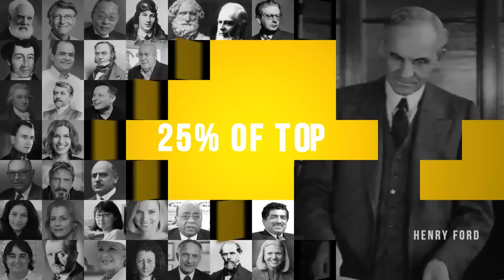Leadership for Engineers | DelftX on edX | Course About Video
Many of today’s global challenges require tech-driven solutions -- climate change, the growth of the world population, cyber security, the increasing demand for scarce resources, digitalization, the transition from fossil fuels to renewable energy. With this in mind, it is no surprise that one fourth of the CEOs of the world’s 100 largest corporations have an engineering degree.

Solving these global problems requires leaders who, in the first place, are comfortable with technology, models and quantitative analyses -- Leaders who see systems instead of isolated problems. However, simply understanding technology is not enough. Successful leaders today must have both the ideas and the know-how to put these ideas into action by working collaboratively with others, winning their hearts and minds.

We need leaders who know how to seize opportunities in a networked world, and can mobilize people and other stakeholders for large-scale change. Leaders who lead fulfilling lives and who are able to move themselves and others from the ‘me’ to the ‘we’. Leaders who are long-term oriented and who deliver economic profit, while also making positive contributions to society and the environment. We call these leaders ‘sustainable leaders’.

This course has three parts:

 In the first part, you will explore the context that leaders are facing, building an understanding of the complexities of global and business challenges. You will discover the ambiguities and the many stakeholders that leaders must consider when making their choices. You will get a sense of effective leadership practices.
In the second part, you will discover your “who am I” through personal and group exercises. You will create a “Personal Charter” that can serve as a life-long guide, helping you, as a leader, to make important choices in your personal and professional life.
In the third part, we will bring the knowledge of the context and yourself together. We will translate the insights of this course into a leadership model and you will discover what sustainable leaders do. We will offer you frameworks to help you make your own career choices. We will finally help you to ‘sell’ yourself as a leader.